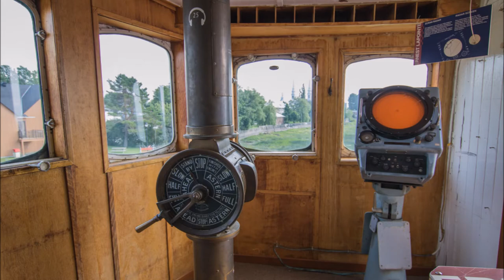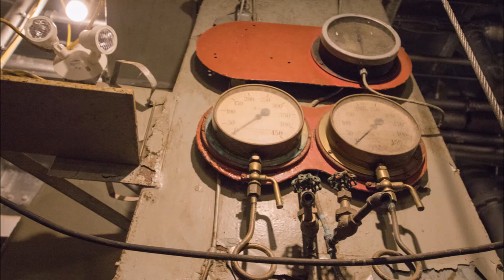Visite du brise-glace NGCC Ernest Lapointe au Musée maritime du Québec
C’est le premier brise-glace construit par les Chantiers Davie. Les tôles de sa coque sont rivetées, une technique d’assemblage répandue durant la première moitié du XXe siècle. De 1942 à 1944, le navire transporte soldats et matériel militaire au Labrador. De 1945 à 1978, il est affecté au déglaçage du fleuve dans le secteur Montréal-Trois-Rivières.

En 1955, il est nommé navire officiel du gouvernement canadien.

Pour en savoir davantage sur le Musée maritime du Québec, visitez le